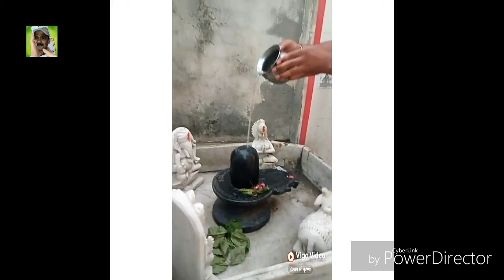शुभ प्रभात ।प्रातः दर्शन बाबा भोले नाथ की ।।।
Hazaribagh.इंडिया